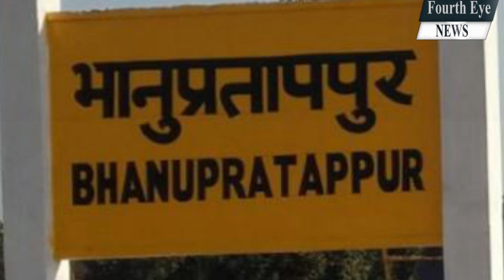भरी सभा में Bhupesh सरकार के मंत्री Kawasi Lakhma के सामने ही लगे ऐसे नारे कि उनकी बोलती बंद हो गई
छत्तीसगढ़ सरकार के सबसे ज्यादा चर्चित मंत्रियों की लिस्ट में सबसे ऊपर आने वालों में एक नाम कवासी लखमा का भी है, वे भूपेश सरकार में आबकारी मंत्री है और खूब चर्चाएं बटोरते हैं. उनकी हाजिर जवाबी के भी सभी कायल हैं, लेकिन हाल ही में कुछ ऐसा वाकया हो गया, कि उनकी भी बोलती बंद हो गई. आज फार्थ आई न्यूज आपको इसी के बारे में बताने जा रही है, साथ ही हम आपको ये भी बताएंगे कि इस पूरे हंगाम के बाद कवासी लखमा को क्यों इस्तीफा देने की बात कहनी पड़ी.
Kawasi Lakhma is one of the top most popular ministers of the Chhattisgarh government, he is the Excise Minister in the Bhupesh government and garners a lot of discussions. Everyone is convinced of his witty reply, but recently such an incident happened that he too stopped speaking. Today Farth Eye News is going to tell you about this, along with that we will also tell you why Kawasi Lakhma had to resign after this whole uproar.

kawasi lakhma wikipedia hindi,
kawasi lakhma educational qualification,
harish kawasi lakhma,
kawasi lakhma biography in hindi,
kawasi lakhma mla,
kawasi lakhma post,
kawasi lakhma department,
raman singh instagram,
raman singh ministry,
raman singh linkedin,
doctor raman singh,
raman singh ki jati kya hai,
raman singh monash,
raman singh family,